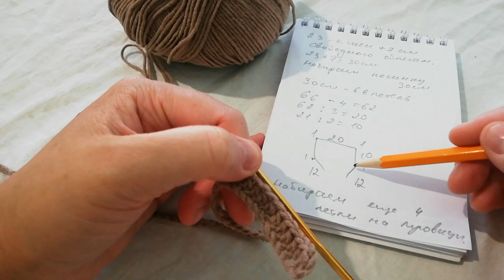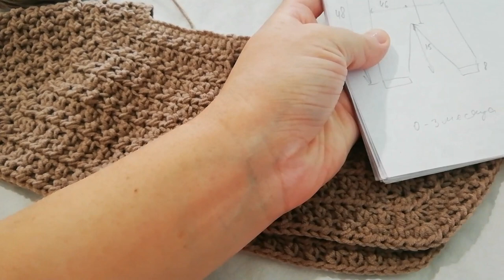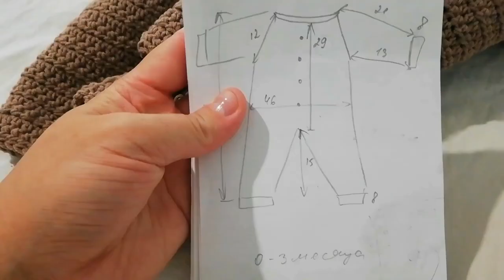комбинезон вязаный крючком для девочки на размер 0-3м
Такой, комбинезон вы сможете связать на любой размер, Смотри видео.